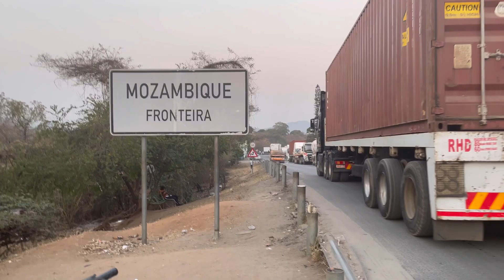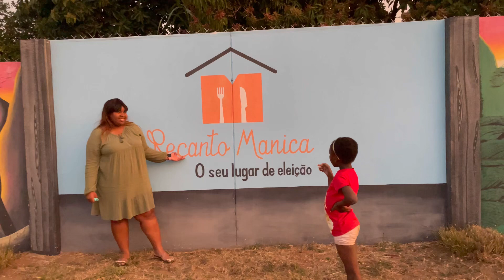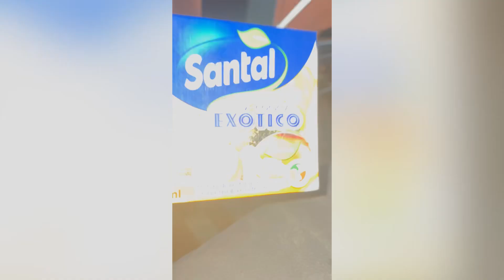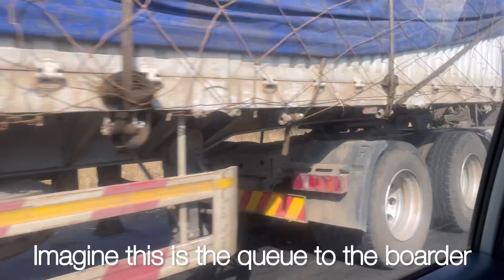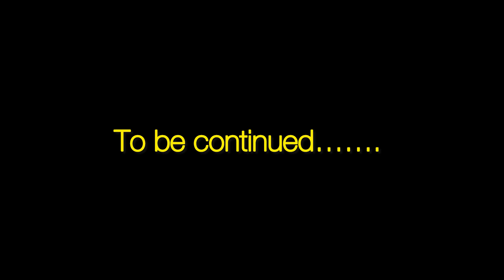TRAVEL VLOG :48HRS IN MOZAMBIQUE 🇲🇿 WITH ​⁠@miss_freaky_fresh | Zimbabwean Youtuber